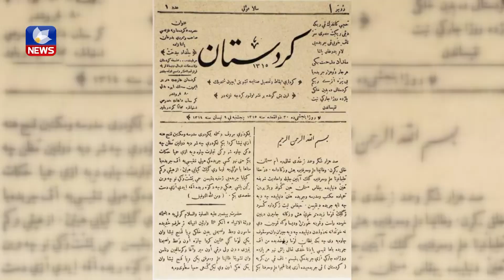ئەمڕۆ ١٢٥ ساڵ، بەسەر دەرچوونی یەکەم رۆژنامەی کوردیدا تێپەڕدەبێت